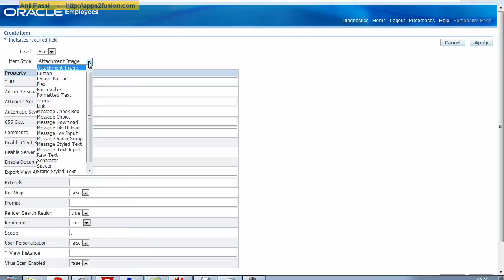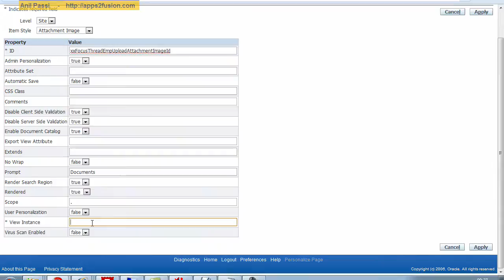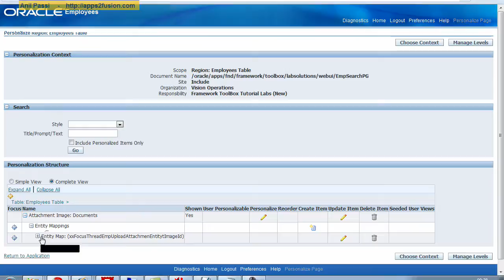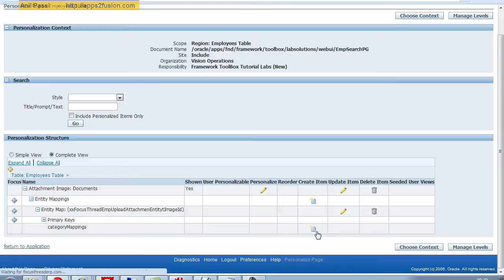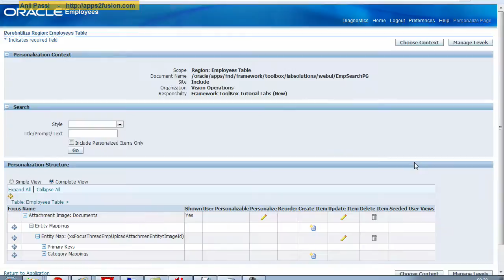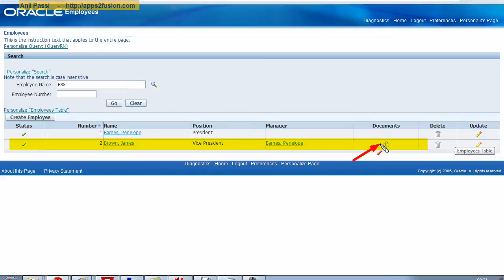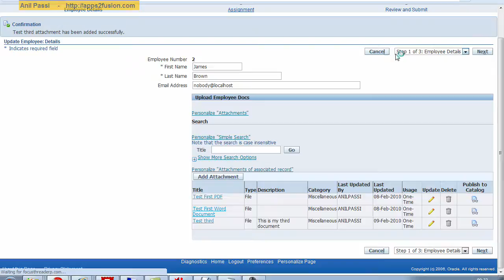Implementation steps for adding read-only Attachments to OA Framework page via personalizations